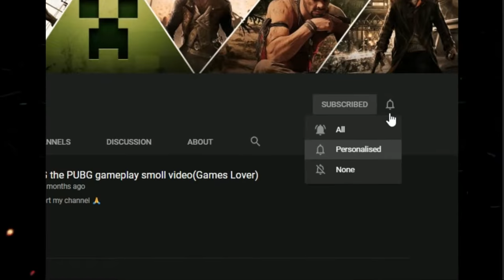XCOM 2 GAME COMING NVIDIA GT 710--Intel i3-7100F -- Royale FPS Test Competitive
/// IMPORTANT NOTICE ///

SSD 256GB